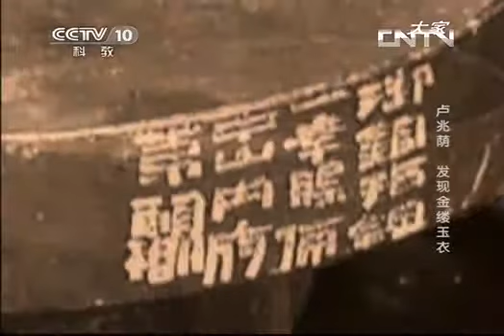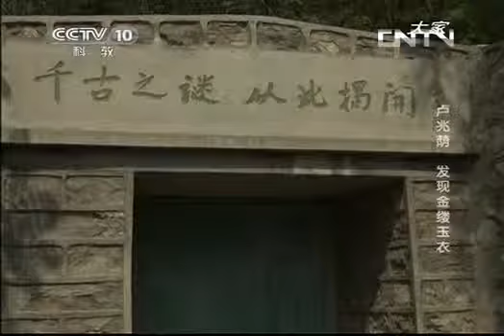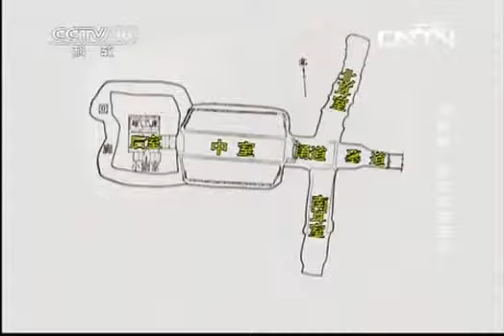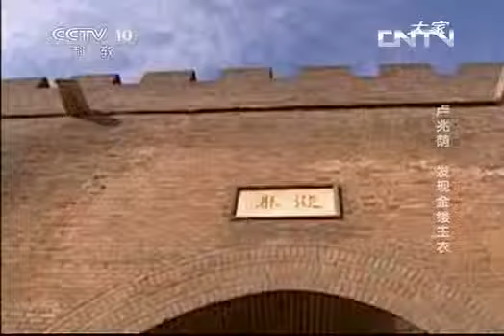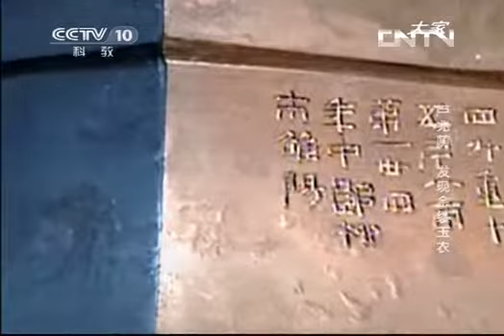大家 《大家》 20130524 卢兆荫 考古学家